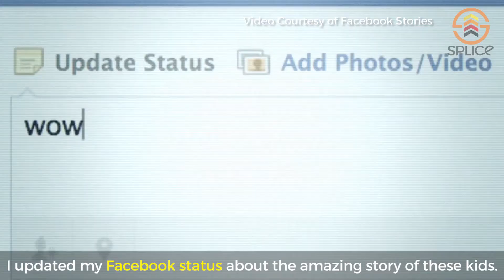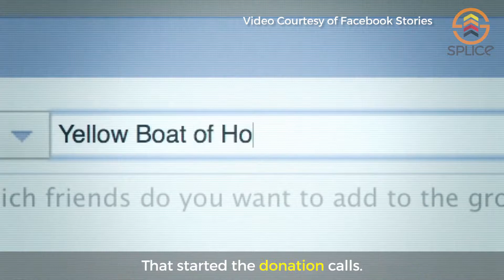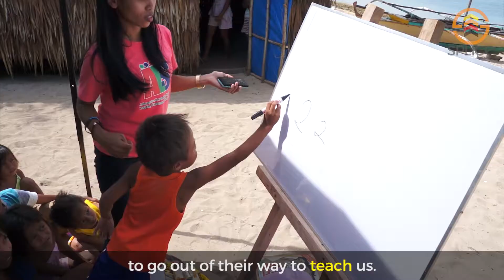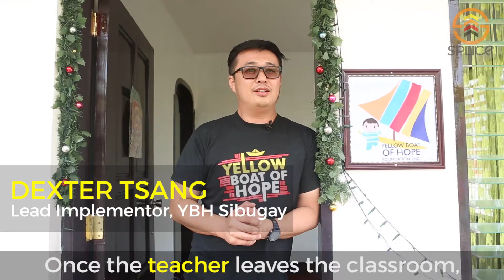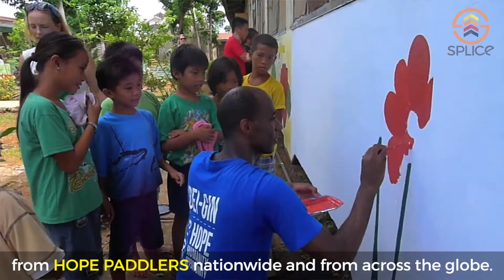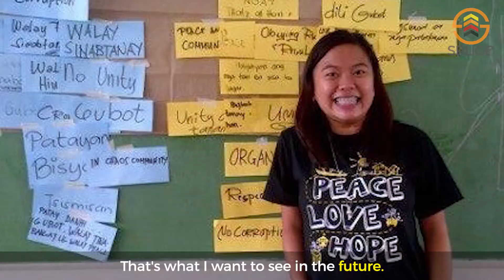Yellow Boat of Hope Official Introduction AVP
This is what Yellow Boat of Hope Foundation is all about.